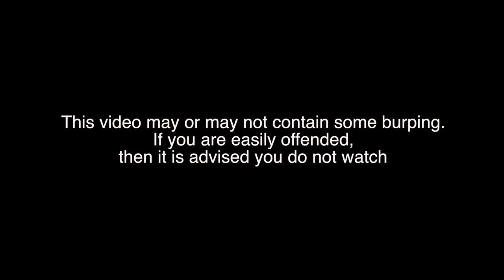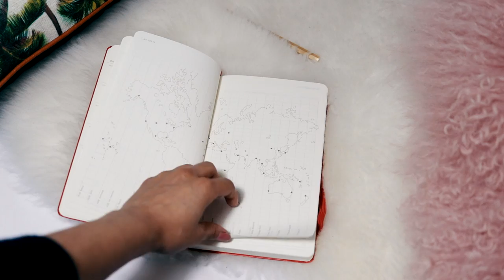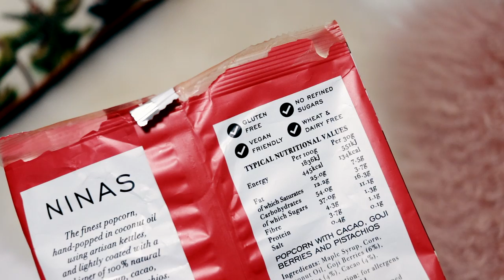JANUARY 2017 FAVES | SKINCARE, MUNCHY, NETFLIX & MORE! | itslinamar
NEW VIDEO'S EVERY THURSDAY'S & SUNDAY'S!

NETFLIX PICKS
➪ MICHAEL CHE - MATTERS
➪ ALI WONG - BABY COBRA

Editing Software:
Final Cut Pro X & Apple Motion 5